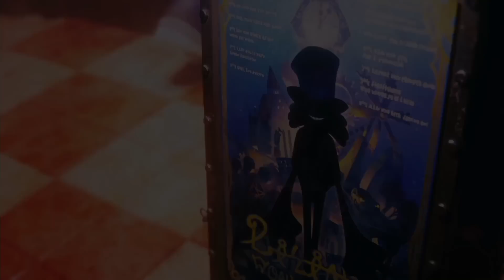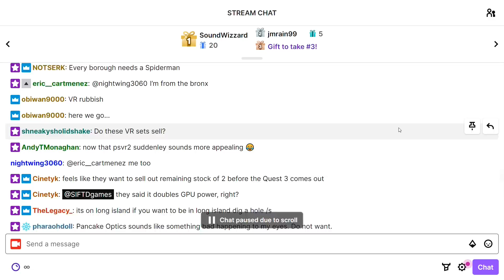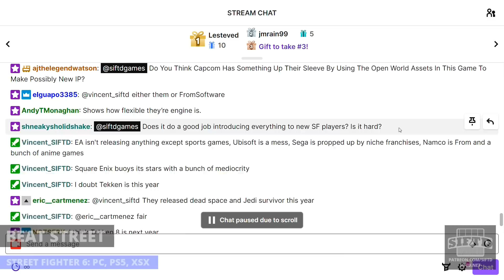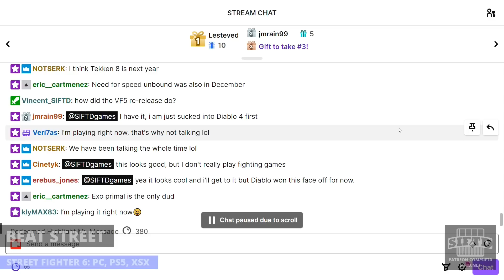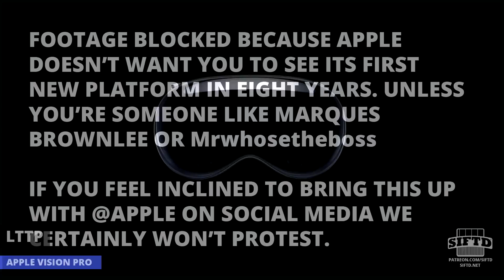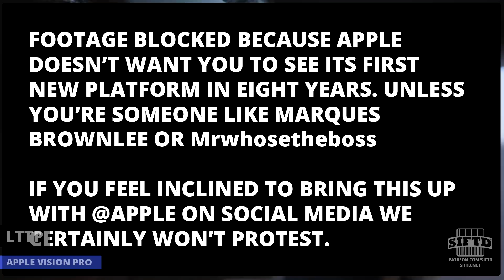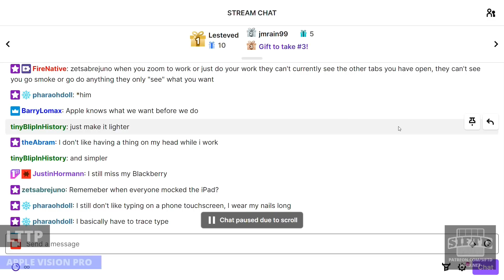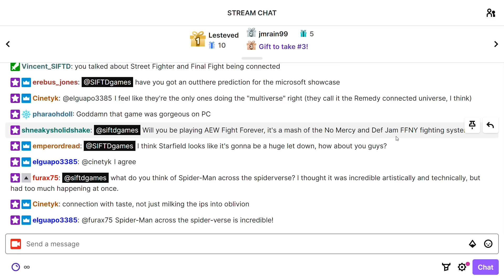GameFace Episode 345: Street Fighter 6, Diablo IV, Apple Vision Pro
You can now join SIFTD on YouTube and get GameFace day-and-date with our patrons!

Patrons get access to GameFace four days early, the full, uncut version, and MP3/podcast versions. If you're already a patron at $4 per month or more, register at siftd.net, go here, and click the Podcast option at the bottom of the player to get the URL for your unique, private feed for your favorite podcast app:

We review two of the biggest games of the year and provide our insight on Apple's new mixed reality headset.

00:00 - Show Open
4:12 - Missing E3 Week?
18:48 - Redfall Development Expose from Jason Schreier
27:33 - Xbox Showcase 2023 Preview
28:45 - The Next Resident Evil Remake
32:52 - Final Fantasy XVI New Platform Announced
37:39 - Marvel's Spider-Man 2 Updates
41:55 - Meta Quest 3 Announced
48:20 - Yuji Naka Sentenced
50:22 - Is Psychonauts 3 a Good Idea?
58:45 - LS Cream Sponsorship
1:00:47 - Street Fighter 6 Review
1:41:41 - Diablo IV Review
2:16:53 - Apple Vision Pro Impressions
2:43:55 - Name that Game
2:52:11 - Q&A

Find the free (four-days-delayed) audio version of GameFace on your favorite podcast app! Leave us a review if you can:

We have new T-shirts in our store! We ship anywhere in the world so check 'em out: